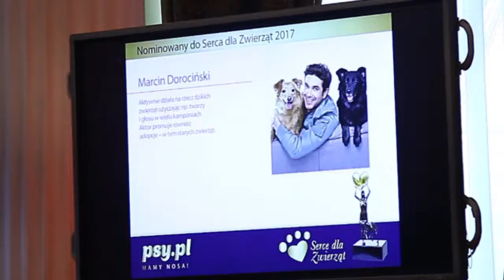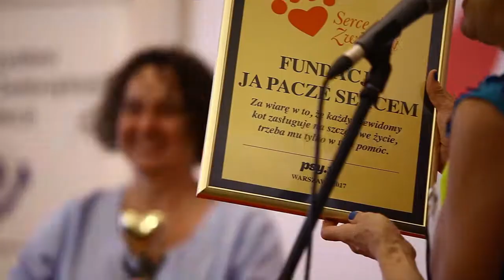Gala "Serce dla Zwierząt 2017"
„Serce dla Zwierząt” to prestiżowe wyróżnienie przyznawane od 14 lat przez portal Psy.pl osobom, które skromnie i bez rozgłosu, ale przede wszystkim z potrzeby serca przyczyniają się do poprawienia losu zwierząt.

Wśród tegorocznych nominowanych znaleźli się: Aleksandra Grynczewska, Barbara Górecka, Marcin Dorociński, Aneta Awtoniuk, Fundacja „Ja Pacze Sercem”, Aneta Szylbert – Wijaszka i Zuzanna Kowalewska.

Więcej na lub na strony www. Psy.pl.